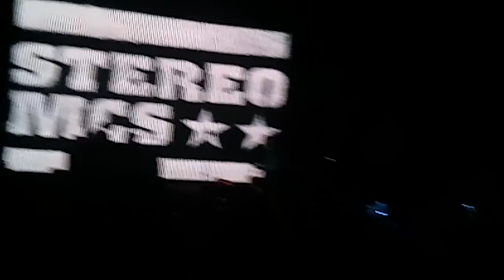Stereo MC's - Connected (Arsenal Fest)